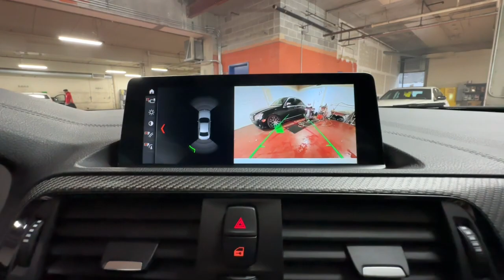2021 BMW M2 Portland, Beaverton, Lake Oswego, Vancouver, Hillsboro M7H81991A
Hockenheim Silver Metallic Used 2021 BMW M2 Competition Coupe available in 2001 SW Jefferson Street, Portland, Oregon at BMW Portland. Servicing the Portland, Beaverton, Lake Oswego, Vancouver, Hillsboro, OR area.

#{MAKE}
#{MODEL}
2021 BMW M2 Competition Coupe - Stock#: M7H81991A

BMW Portland
2001 SW Jefferson St

WAS $66990. CARFAX 1-Owner ONLY 20578 Miles! Hockenheim Silver Metallic exterior and Special Order Upholstery interior Competition trim. Heated Leather Seats Nav System Keyless Start iPod/MP3 Input Satellite Radio Turbo Charged Engine Back-Up Camera Aluminum Wheels TRANSMISSION: M DOUBLE-CLUTCH W/DRIVE... Premium Sound System. KEY FEATURES INCLUDE: Leather Seats Navigation Heated Driver Seat Back-Up Camera Turbocharged Premium Sound System Satellite Radio iPod/MP3 Input Aluminum Wheels Keyless Start Dual Zone A/C Apple CarPlay Hands-Free Liftgate Smart Device Integration Heated Seats. Rear Spoiler MP3 Player Onboard Communications System Keyless Entry Steering Wheel Controls. OPTION PACKAGES: TRANSMISSION: M DOUBLE-CLUTCH W/DRIVELOGIC. BMW Competition with Hockenheim Silver Metallic exterior and Special Order Upholstery interior features a Straight 6 Cylinder Engine with 405 HP at 5230 RPM*. AFFORDABILITY: Was $66990. WHO WE ARE: BMW Portland is focused on providing customers with an honest and simpler buying and service experience. We believe in giving customers straightforward information so that they can make confident decisions. All vehicles are equipped with StarGard priced at $599. Plus license and title and $150 title and registration processing fee. Price does not include a charge for 0.40% Oregon Corporate Activity Tax. A 0.5% state sales tax will be added to new vehicle